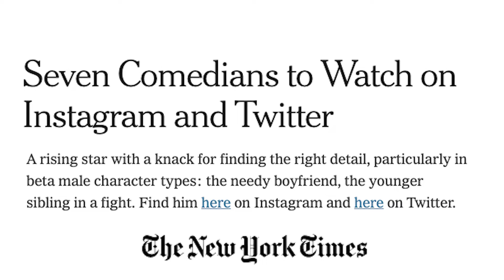Noah Findling Acting Reel 02/02/2022